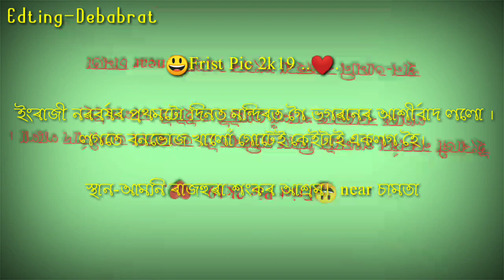স্থান-আমনি ৰাজহুৱা শংকৰ আশ্ৰম। near চামতা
😃Frist Pic 2k19 ..❤.

 ইংৰাজী নৱবৰ্ষৰ প্ৰথমটো দিনত মন্দিৰত গৈ ভগৱানৰ আশীৰ্বাদ ললো । লগতে বনভোজ খালোঁ গোটেই কেইটাই একলগ হৈ।